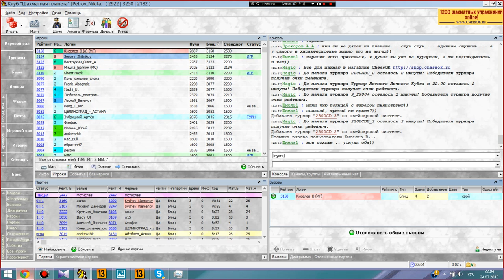Битва дуэтов. №2